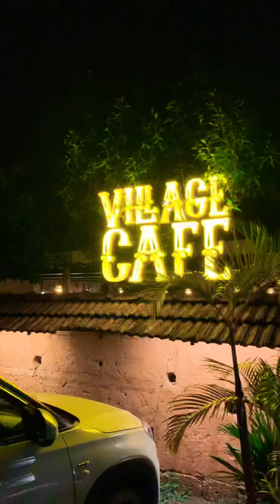Village cafe Kanhanjad | oryx village kanhangad Kasargod | best coffee shop in kanhangad Kasargod